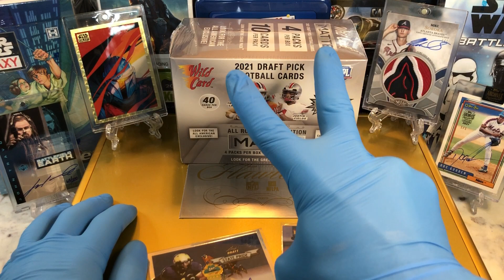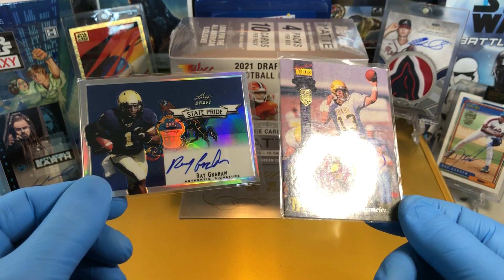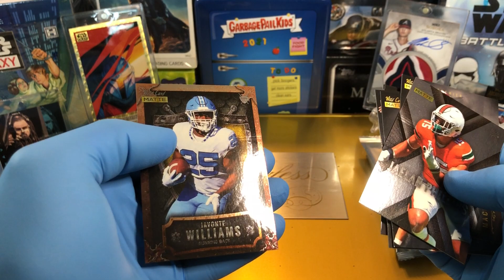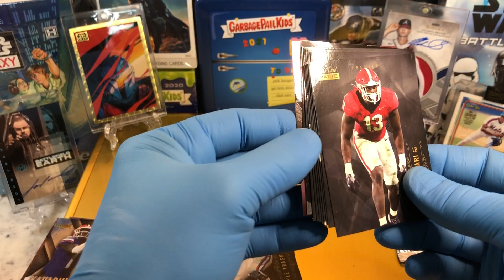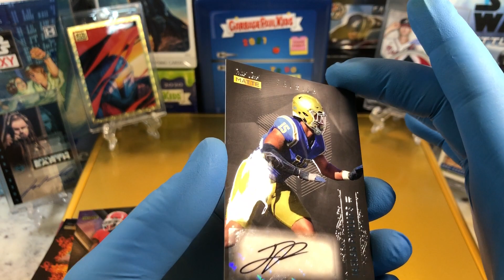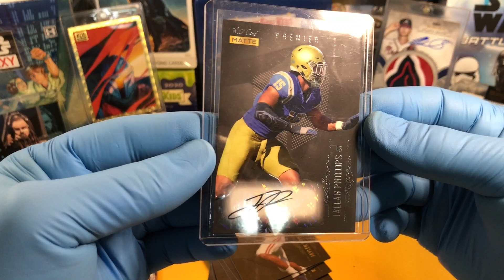Wild Card Blaster Box Break with Autograph HIT!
Make sure to watch our flawless briefcase giveaway video and make a comment to be entered in the drawing! Commenting on every video earns you one entry per video.